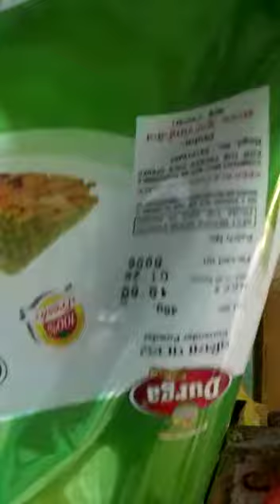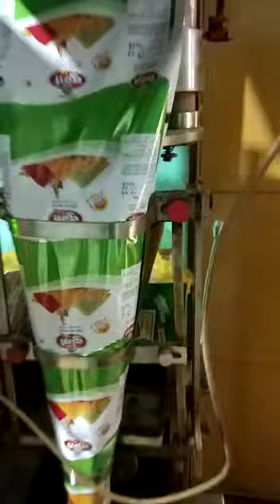MASALA PACKAGING II FROM B.KUMAR FOOD CONSULTANCY SERVICES RAJKOT(Gujarat)_9824930108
Key Considerations for Masala Packaging
Material: Choose materials that are moisture-resistant and airtight. Common options include laminated plastic, foil pouches, or glass jars.

Size and Shape: Depending on the quantity, choose appropriate sizes. Smaller packets are popular for single-use, while larger containers are better for regular kitchen use.

Sealing: Ensure airtight sealing to preserve the freshness and prevent contamination.

Labeling: Include necessary information like ingredients, net weight, manufacturing date, expiry date, and any allergen warnings.

Design: The packaging design should be attractive and reflective of the product's quality. Traditional or modern designs can be used depending on the target market.

Sustainability: Consider eco-friendly packaging options to appeal to environmentally conscious consumers.

Steps for Masala Packaging
Preparation of Masala: Ensure the masala is properly blended and free from any moisture.

Selecting Packaging Material: Choose the material based on the factors mentioned above.

Filling the Packaging: Use automated or manual methods for filling the masala into the packaging, ensuring minimal exposure to air and moisture.

Sealing: Seal the packaging using heat-sealing or other effective methods to ensure it is airtight.

Labeling and Branding: Apply labels with all necessary information and branding elements.

Quality Check: Perform a quality check for sealing, labeling, and packaging integrity.

Storage and Distribution: Store the packaged masala in a cool, dry place away from direct sunlight until distribution.

Additional Tips
Batch Coding: Include a batch code for traceability.
Legal Compliance: Ensure compliance with food safety and packaging regulations.
Shelf Life Testing: Conduct shelf life testing to determine the best before date.
Consumer Convenience: Consider resealable packaging for consumer convenience.